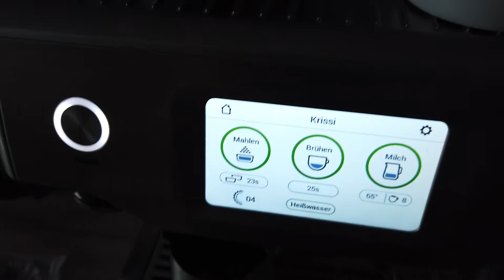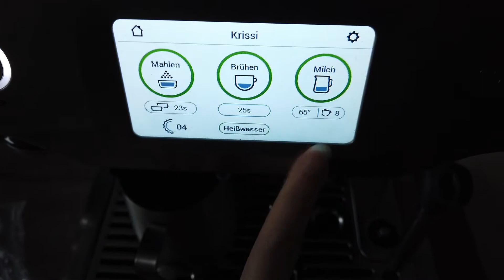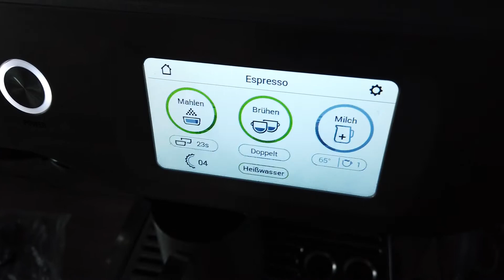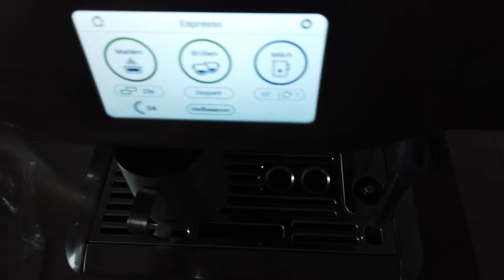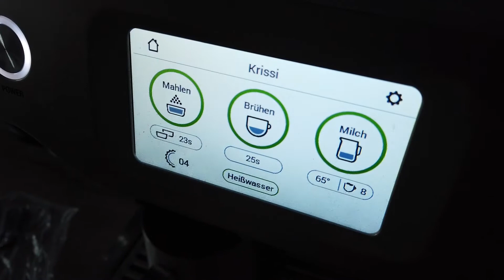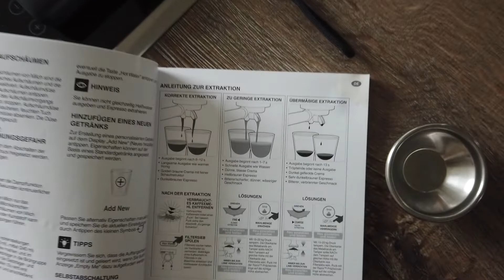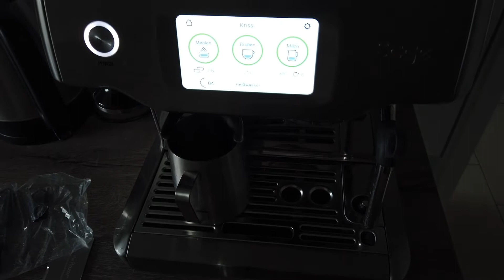Review Sage Barista TOUCH - 1/2 Jahr mit Siebträgermaschine | MICEKÖRNCHEN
Ich bin Krissi. Im heutigen Video teile ich mit Euch meine Erfahrungen zur SAGE Barista Touch Siebträgermaschine. Ich bin absolut kein Experte oder Barista - ich nenne hier lediglich meine persönliche Meinung.

Sage Barista Touch Maße: 39.4 x 32.2 x 40.7 cm

*Sage Barista Touch
*Sage Barista Express
*Sage Barista Pro
*Tamping Matte

Instagram Art Channel: micekoernchenkunst

Postfach:
Kristin Kampmann
Postfach 19 01 23
42701 Solingen

Kameras:
*DJI Osmo Poket
*Sony ZV1
Schnitt: iMovie / Adobe Premiere CC Pro